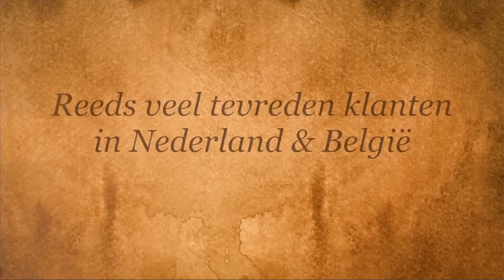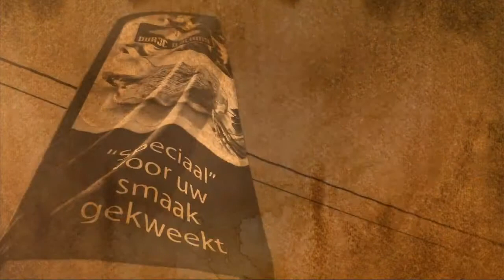Duroc d'Olives, speciaal voor uw smaak gekweekt!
Lekker varkensvlees van eigen bodem!

Verkrijgbaar bij Slagerij Joost & Maryline

U vindt ons op volgend adres:

Filip van den Elzaslaan 87
8500 Kortrijk